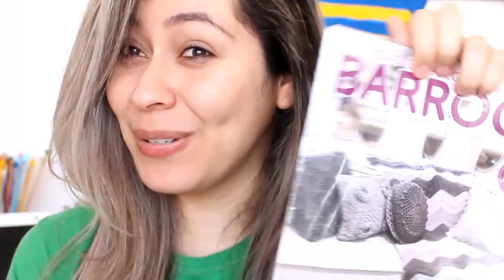Sorteio :: Revista Barroco Coleção Círculo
❤️ Acesse a lojinha e compre seus fios e agulhas sem sair de casa, de forma simples e segura!

Tenha acesso a todo o conteúdo do blog, é gratuito e você pode salvar, compartilhar e explorar mais sobre o mundo do tricô por lá:

💌 Mande coisinhas pra mim:
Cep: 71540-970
Brasília / DF / Brasil